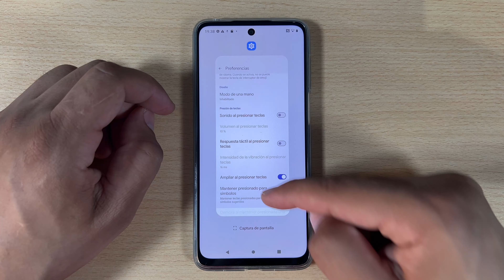Como Desactivar el Sonido + Vibracion del Teclado en Motorola Moto G34